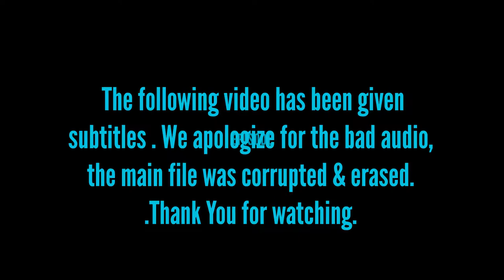Paula Fairfield Talks ‘Game of Thrones’ Creature Sound Design and More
With the Final Season of Game of Thrones Finishing up this year, we’re some what pleased to present our interview with Emmy Winning Sound Designer of Game of Thrones. We lost the original microphone sound in post production ironically. Please go easy on us. We put subtitles for you to enjoy.